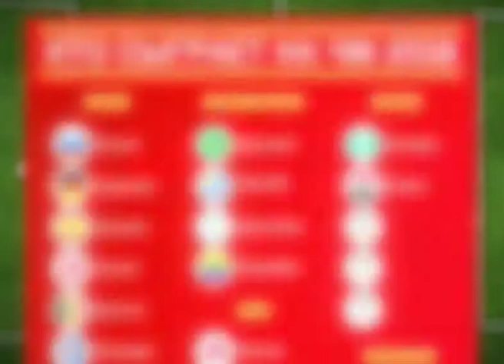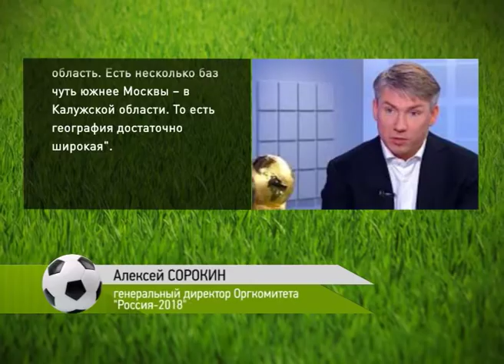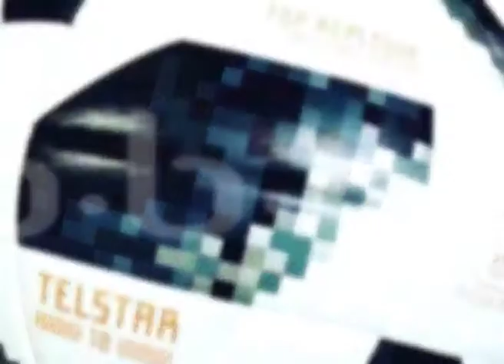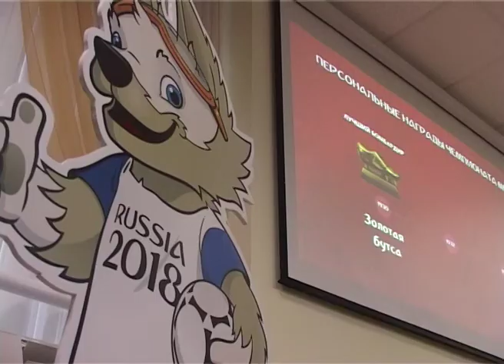Даешь Мундиаль! от 30 октября 2017